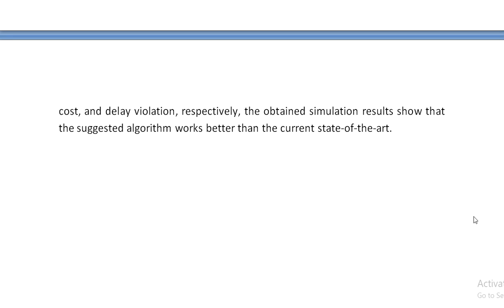A Secure and Distributed Placement for Quality of Service Aware IoT Requests in Fog Cloud of Things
IEEE PROJECTS 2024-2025 TITLE LIST

Support Including Packages
Complete Source Code
Complete Documentation
Complete Presentation Slides
Flow Diagram
Database File
Screenshots
Execution Procedure
Readme File
Video Tutorials
Supporting Software
Support Specialization
24/7 Support
Ticketing System
Voice Conference
Video On Demand
Remote Connectivity
Document Customization